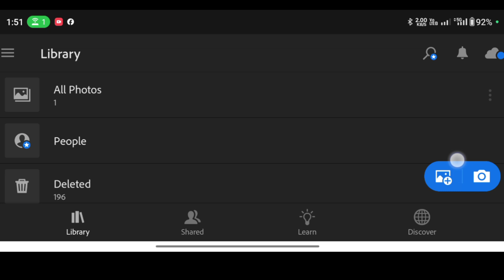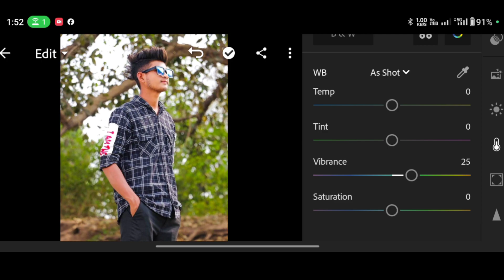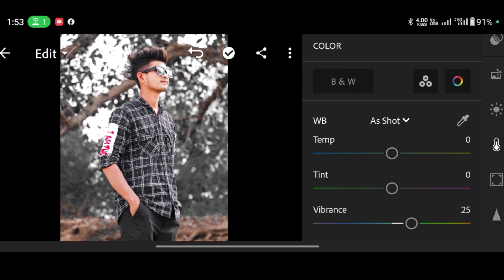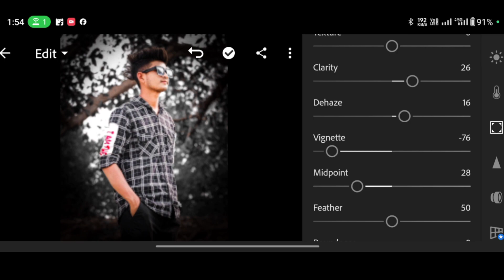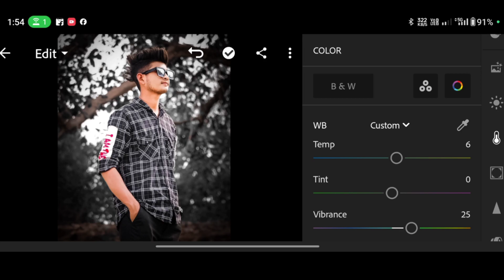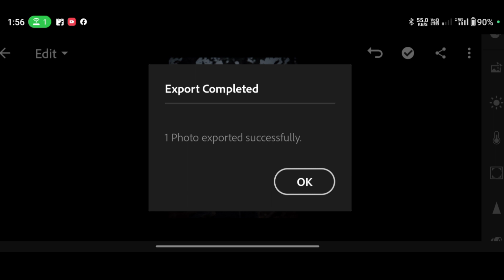Dark And Grey Effect Lightroom Photo Editing // Preset Download Free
Your Queries ✅

Ir
photo editing
light room ke andar photo editing kaise kare
Ir editing
lightroom editing
lightroom presets
photo edit
lightroom edit
lightroom
lightroom photo editing new
Ir photo editing kannada
photo editing video
blue photo
adobe lightroom classic crack
adobe photoshop lightroom crack
lightroom photo editing sky blue
Ir copy paste editing
lightroom photo editing in kannada
Ir photo editing telugu 2023
Ir preset
mg edit zone
pa editor
photo editor
edit photo
editing photo lightroom
editing photos
editing picture
editing video
green preset lightroom mobile
how to edit photos in lightroom in telugu
light room ke andar photo editing kaise Karen
lightroom edit tamil
lightroom latest crack
lightroom preset
lightroom presets copy paste malayalam
lite rom photo editing
Ir editing video
Ir lightroom edit
Ir photo
Ir photo editing tamil
Ir pic edit
Ir preset download
Ir presets download
Ir se photo edit
pencil edit
photo editing kannada lightroom
photo editing new
photo editing preset
photo kaise edit karen
photoshop editing
photoshop lightroom crack
pic editing
picture edit
snapseed photo editing sky
telugu photo
adobe lightroom 2023
alight motion edit tamil
background change
background photo editing lightroom
background picture
best editing app
best photo edit
blue
blue photo blue photo
blue preset
blur photo editing
dark editing
dark moody lightroom
dark preset
edit background
edit lightroom
edit photo lightroom
edit video
editing
editing background
editing in lightroom
editing Ir
editing photo
free lightroom presets
green preset
green tone photo editing
hd photo
how to blur photo
how to edit photo background
how to edit photos in lightroom malyalam
lightroom background copy paste
lightroom background edit
lightroom blur background
lightroom editing sky
lightroom ka photo editing
lightroom mobile
lightroom photo
lightroom photo editing dark black
lightroom photo editing preset
lightroom photo editing presets
lightroom photo editing yellow
lightroom se kaise edit kare
lightroom se photo editing kaise karte hai
lightroom tutorial
lightroom yellow editing